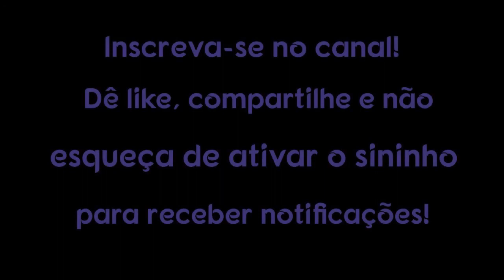O que é estagnação espiritual?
Quando presente, a estagnação espiritual traz mudanças repentinas para garantir o realinhamento espiritual e descobertas espirituais ignoradas. Superar a estagnação espiritual tem muitos benefícios espirituais em potencial, se trabalhada corretamente.

1. Use um computador ou dispositivo móvel para abrir um vídeo.
2. Selecione "Valeu demais" abaixo do conteúdo. No pop-up que abrir, você verá diferentes opções de preços para o Valeu demais no seu país/região.
3. Para concluir a compra, siga as instruções exibidas na tela. Gratidão!